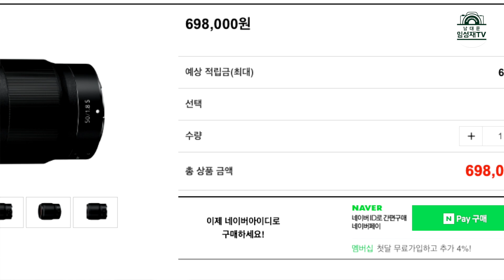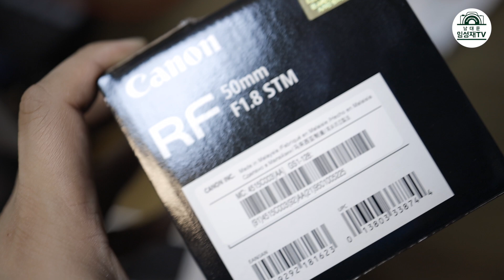CANON RF 50mm F1.8 REVIEW 선택이 아닌 필수 바디 캡 단렌즈 캐논 50.8